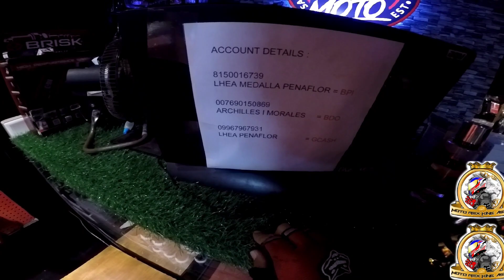Okey Lang Kahit Di Ka Kumita Ang Mahalaga Naka Tulong Ka Sa Kapwa // Delivery Rider // Vlog#287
Okey Lang Kahit Di Ka Kumita Ang Mahalaga Naka Tulong Ka Sa Kapwa // Delivery Rider //